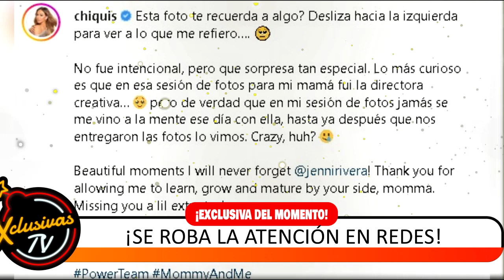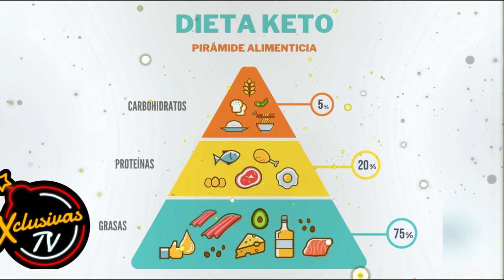Chiquis Rivera imita sensual foto de Jenni Rivera